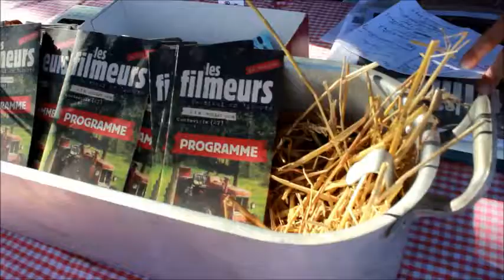Filmeurs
Les Filmeurs, festival de cinéma indépendant, fêtait le week-end dernier la Liberté à Conteville (Eure) sur le domaine du Gîte sous la Garenne, en présence de nombreux réalisateurs.